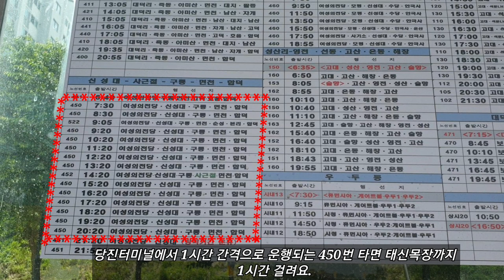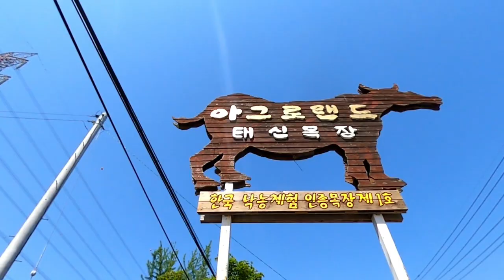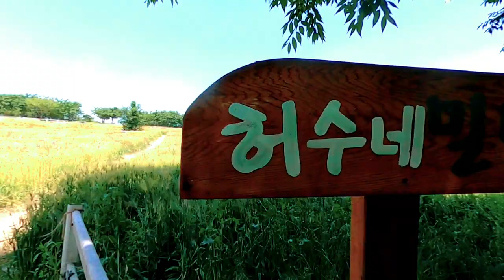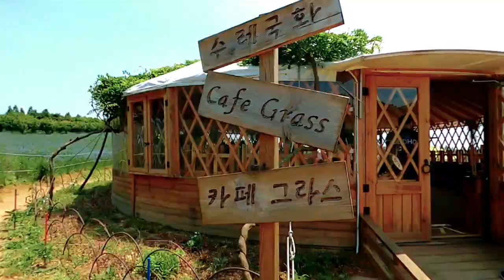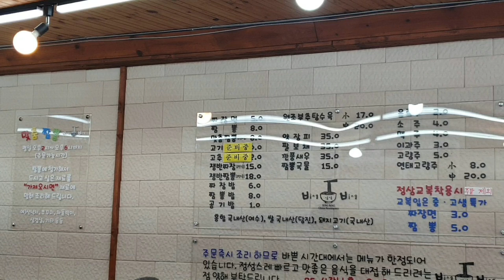아그로랜드 태신목장 - 아름다운 광활한 수레국화 동산에서 인생 샷 찍기와 인생 부추탕수육 맛집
이 영상은 충남 예산과 당진 사이에 있는 아그로랜드 태신목장을 보여드립니다.  아름다운 광활한 수레국화 동산에서 인생 샷 마구마구 찍고 근처 당진 맛집에서 인생 부추탕수육을 먹으며 가족과 또는 연인 그리고 친구와 행복한 하루를 보내보시기 바랍니다.  인생 샷 찍기 위한 포토존이 정말 많아서 여성분들에게 꼭 추천합니다!!!